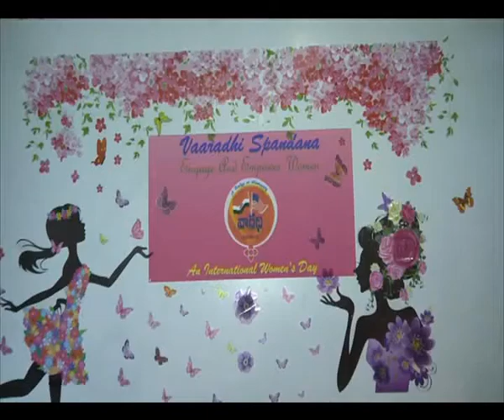Mahila Vaaradhi grandly celebrates International Women's Day